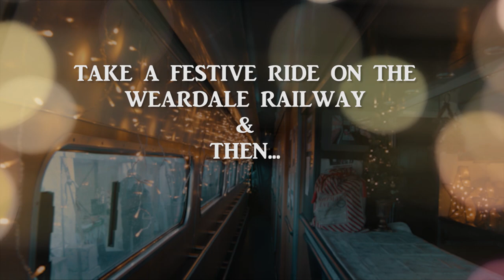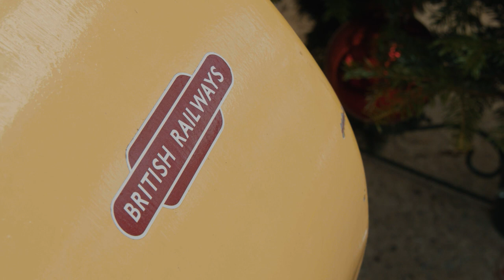THE STORY TRAIN - WEARDALE RAILWAY 2022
Community arts space on the Weardale Railway.

The Story Train opened to the public for the first time on 3 December 2022. The First Class Buffet Car that once ran on the East Coast Main Line is now a special storytelling carriage inspiring visitors, schools and local communities in the story of the railways in the North East of England.

In partnership with Weardale Railway and The Auckland Project, The Story Train is a creative hub of stories, art, music, theatre and other arts forms engaging communities in the story of passenger travel. The coach is currently stabled at Stanhope Station on the Weardale Railway and will be open during the railway's open days as well as for special occasions.

The Story Train's first public appearance 'A Christmas Tale in the Dales' is open 3-23rd December 2022 during Weardale Railway’s Christmas season. Each public day, the coach is showings of a new Christmas tale in the Dales, along with poetry, song writing and creative writing from local creative groups and schools.